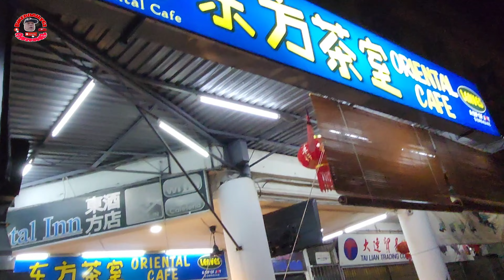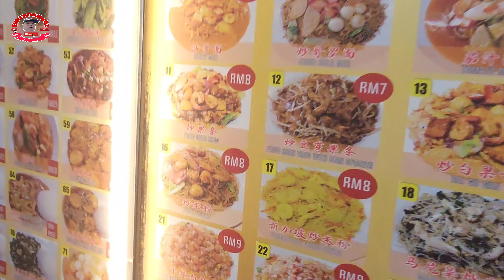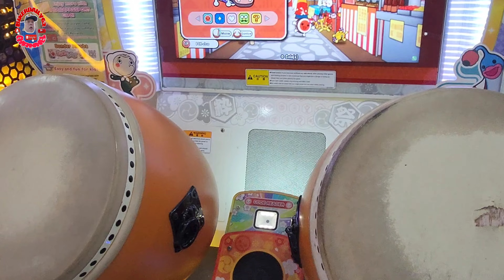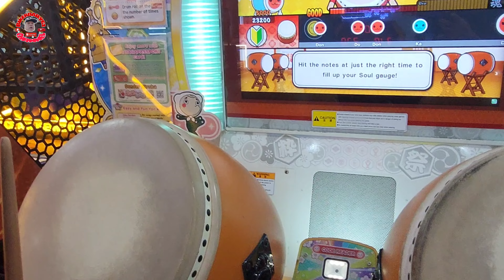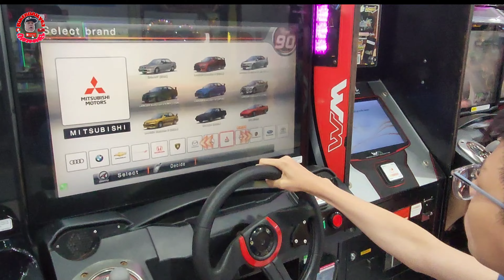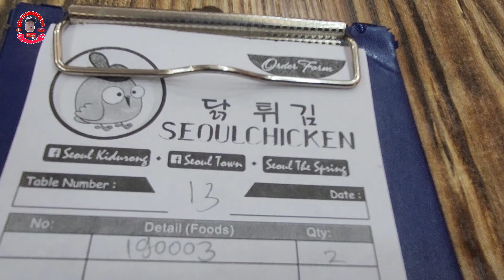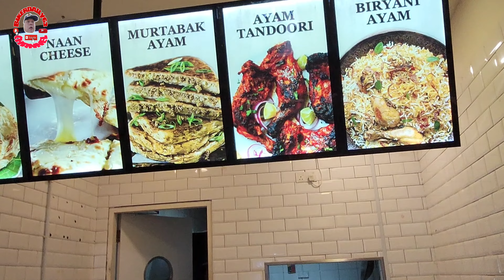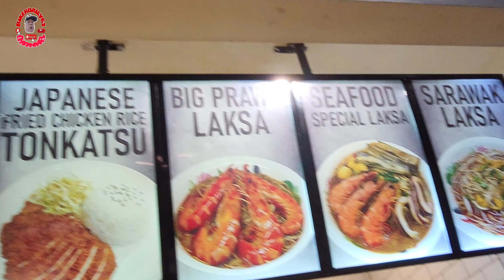explore kuching sarawak part 4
jalan jalan, cuti dan melancong kata Bahasa malaysia.

enjoy the video, guys saat kita melancong di kuching sarawak.